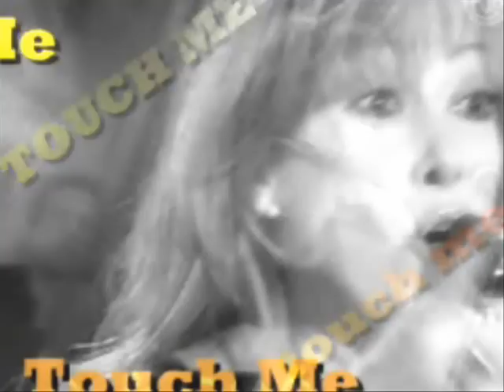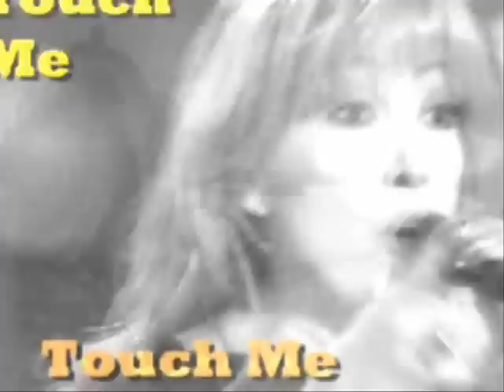Baccara "Touch Me"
Despues de la ruptura de la primera formación de Baccara, María Mendiola creadora y de quien parte la idea de la formación del duo original decide llamar a Marisa Pérez, compañera del ballet de televisión española para recuperar la idea ,el concepto original de Baccara y darle forma con nuevos temas adecuandose a los nuevos tiempos.
El primer exito de la nueva formación de Baccara, denominada en un principio "New Baccara" es el fantastico tema "Call me up", a este exito le siguen "Fantasy Boy" o "Touch Me". Maria Mendiola y Marisa Pérez demuestran con "Touch Me" que "Baccara" tiene todavia mucho que decir musicalmente, y que el grupo que tuvo presencia artistica y musical en los 70, puede seguir teniendola en los 80, en los 90 y en el 2000.